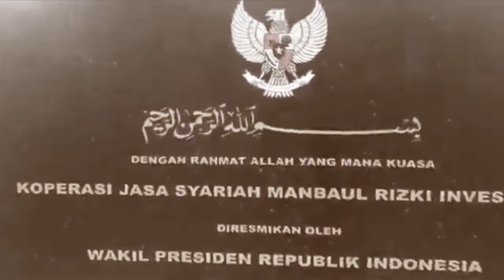SYIAR & DAKWAH IKLAS: "Jadilah Manusia Terbaik Disisi Alloh SWT" Bersama Ust. Achmad Zainudin, SHI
Alhamdulillah setelah tayang Syiar dan Dakwah IKLAS yang ditayangkan di MaRI TV seminggu yang lalu dengan Tausyiah Ustadz Muhammad Ridwan yang direspons baik oleh pemirsa, maka kembali kami sajikan Tausyiah para mubaligh lainnya yang notabene Alumni Asshiddiqiyah yakni Ustadz Achmad Zainudin, SHI, sehingga hal inilah yang menjadi komitmen MaRI TV mempublikasikan kegiatan dakwah alumni Asshiddiqiyah.

Besar harapan kami dari managemen MaRI TV untuk mengajak para Mubaligh menyampaikan tausyiah, terlebih lagi dalam kondisi pandemi inilah siaran dakwah melalui Youtube menjadi sarana berdakwah para da'i, yukk kita dengarkan tausyiah alumni  Asahiddiqiyah di MaRI TV Youtube Channel.